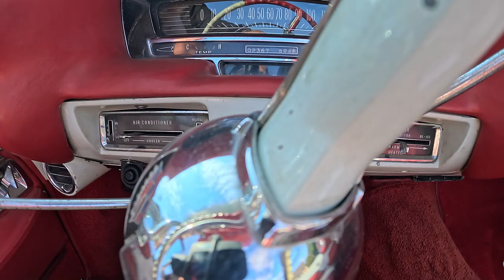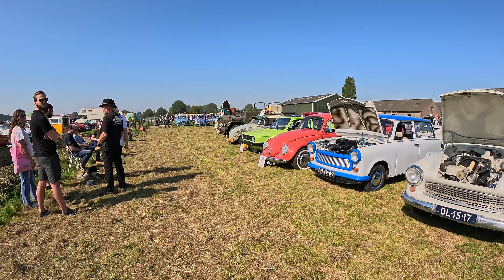Een leuke dag voor groot en klein bij de oldtimerdag in Nieuwe Tonge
Hoi wij zijn Rob, en Sandy Visser, Wij zijn beide opgegroeid met Amerikaanse oldtimers. En zo hebben wij elkaar ook leren kennen. Wij rijden zelf in een Chevrolet caprice uit 1975. En wij zijn sinds kort trotse eigenaar van een een Buick wildcat van 1967. Een droom die uitkomt drive the dream. Wat een droombaan hadden ze in die tijd. Ik stel mij altijd voor, dat er iemand aan een tekentafel zat. En met passie en liefde een auto ontwerp maakte. En dat die auto zo veel jaren later nog op de weg zou rijden, dat had hij zich waarschijnlijk nooit kunnen voorstellen. Dat is pas duurzaam😀 Het is ontzettend gaaf, dat er nog een jongeren generatie in de auto’s rijd. Ergens had ik verwacht dat wij de laatste generatie zouden zijn. Wij zijn in de 30. Zo trots op onze jongeren generatie.

Classic,classic car,classic car show,oldtimer,festival,show,show car,Americans,

😀 Oldtimer festival venhuizen